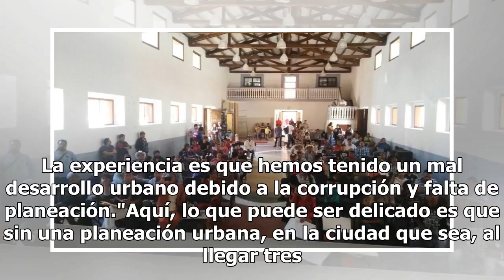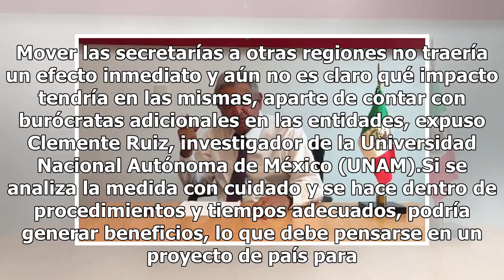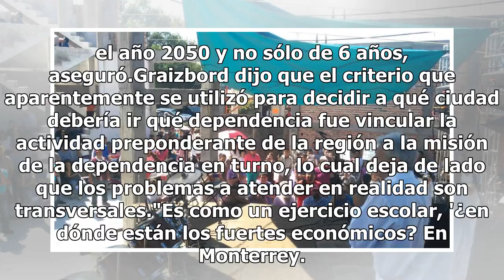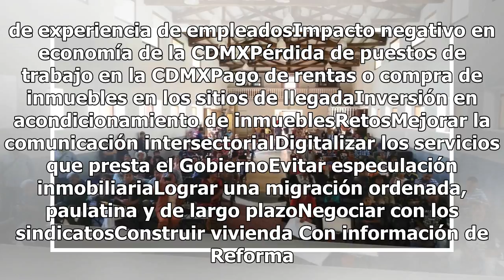¿Cuáles son los pros y los contras en descentralizar México?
"Hay costos y hay beneficios. El beneficio puede ser, aunque no es automático, generar actividad económica en las regiones. El impacto negativo va a ser en la Ciudad de México; curiosamente, va a haber algunos impactos negativos, probablemente, en la economía", dijo. Es probable que se generen benef...